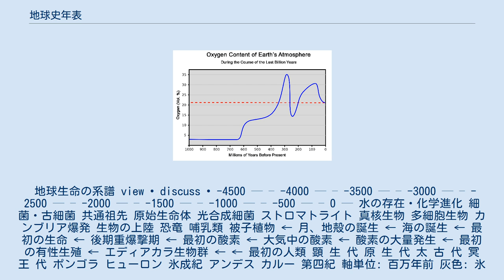地球史年表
地質時代_累代・代 -4500 — – -4000 — – -3500 — – -3000 — – -2500 — – -2000 — – -1500 — – -1000 — – -500 — – 0 — 冥王代 太古代 原生代 顕生代 原太古代 古太古代 中太古代 新太古代 古原生代 中原生代 新原生代 古生代 中生代 新生代 単位百万年 地球史年表（ちきゅうしねんぴょう）では、地球の歴史に関する簡潔な年表を掲げる。
 地球生命の系譜 view • discuss • -4500 — – -4000 — – -3500 — – -3000 — – -2500 — – -2000 — – -1500 — – -1000 — – -500 — – 0 — 水の存在・化学進化 細菌・古細菌 共通祖先 原始生命体 光合成細菌 ストロマトライト 真核生物 多細胞生物 カンブリア爆発 生物の上陸 恐竜 哺乳類 被子植物 ← 月、地殻の誕生 ← 海の誕生 ← 最初の生命 ← 後期重爆撃期 ← 最初の酸素 ← 大気中の酸素 ← 酸素の大量発生 ← 最初の有性生殖 ← エディアカラ生物群 ← ← 最初の人類 顕 生 代 原 生 代 太 古 代 冥 王 代 ポンゴラ ヒューロン 氷成紀 アンデス カルー 第四紀 軸単位: 百万年前 灰色: 氷河時代. 地質時代、人類の生活史年表も参照. 先カンブリア時代（46億 - 5億4200万年前） 生命の多様化、カンブリア爆発 過去10億年の大気中の酸素濃度の変化